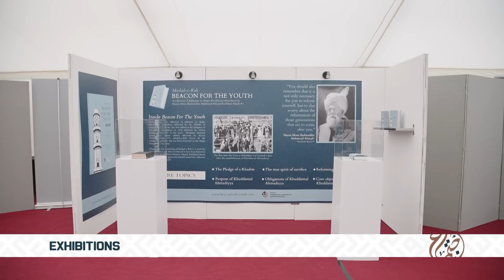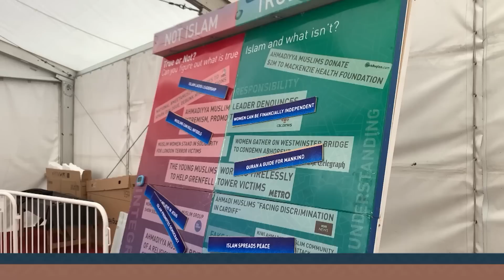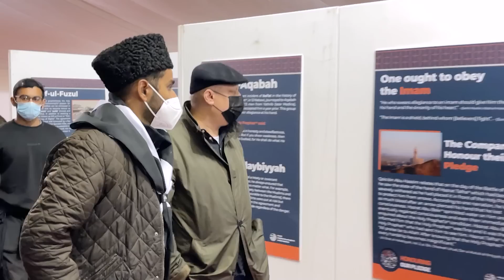Khuddamul Ahmadiyya UK, National Ijtema 2022 - Concluding Session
Concluding session including an address delivered by Hazrat Mirza Masroor Ahmad (may Allah be his Helper) on the occasion of Khuddamul Ahmadiyya UK Ijtema. Recorded on September 11, 2022.